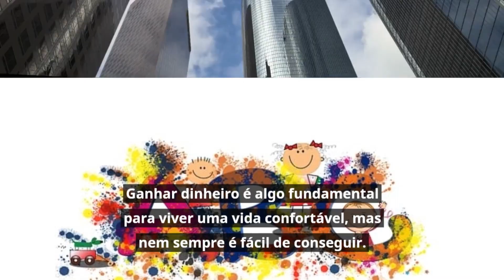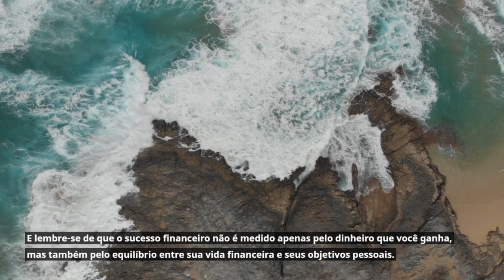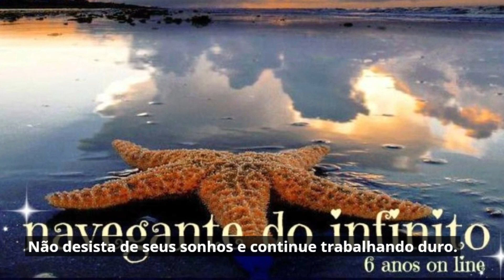Histórias inspiradoras de pessoas que superaram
Neste vídeo, vamos mostrar como alcançar sucesso financeiro através de dicas e estratégias práticas. Vamos compartilhar histórias inspiradoras de pessoas que superaram a pobreza e alcançaram a prosperidade financeira através do trabalho duro e da determinação. Não importa de onde você vem ou qual é a sua situação atual, sempre há espaço para progresso e sucesso. Assista agora e comece a alcançar seus objetivos financeiros hoje.

Canal videos motivacional , este canal tem como objetivo levar uma mensagem de animo, e paz para aquele que esta desmotivado com as circunstancia da vida, seja muito bem vindo( Queremo te ajudar a ser melhor). Me siga no Youtube.